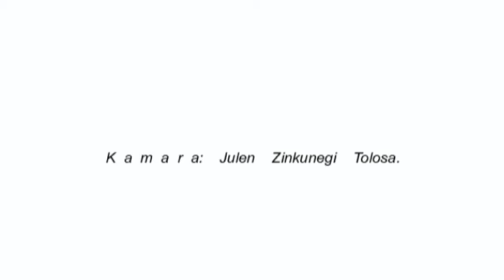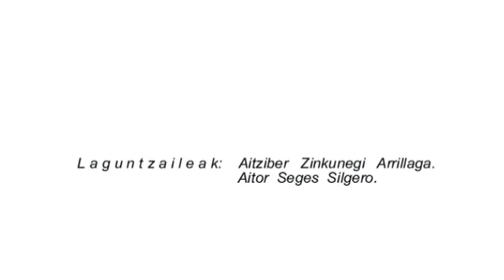Zabaleta Nafa Eusk O